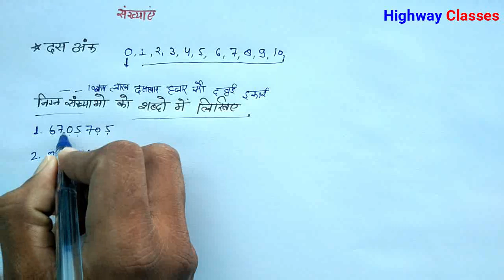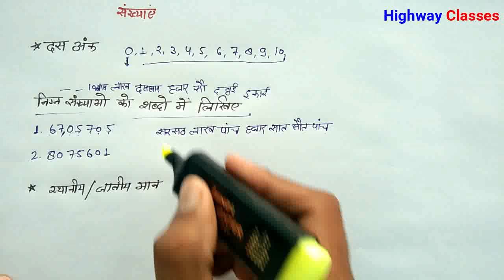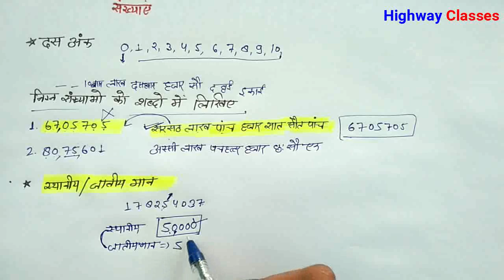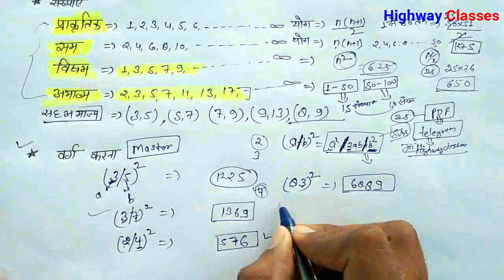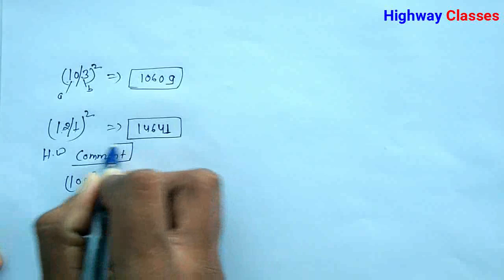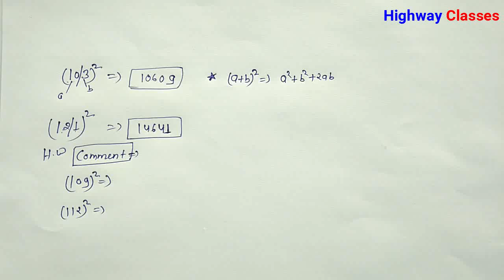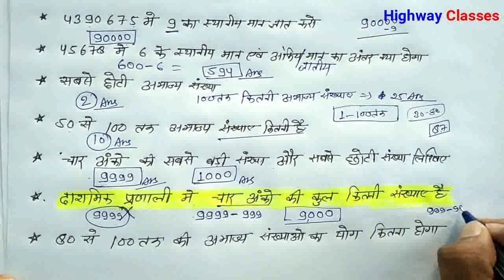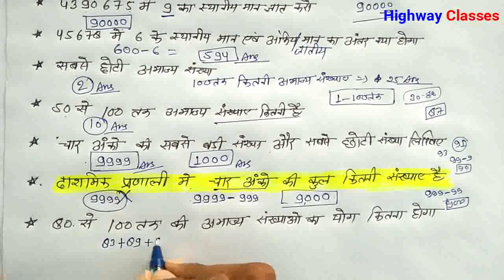About numbers Part-1 संख्याओं के बारे मे कुछ जानकारी square for uptet maths tricks by Atul sir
Complete maths for UPTET 2019 by Atul sir
number system for uptet maths 2019
square for uptet 2019

uptet maths classes 2019
maths by atul sir
uptet,uptet syllabus 2019
uptet coaching classes,uptet 2019
uptet maths
uptet maths classes primary
uptet maths syllabus 2019
uptet maths classes
math uptet 1 to 5
uptet math 1st paper
mensuration for uptet
Regarding
Atul singh